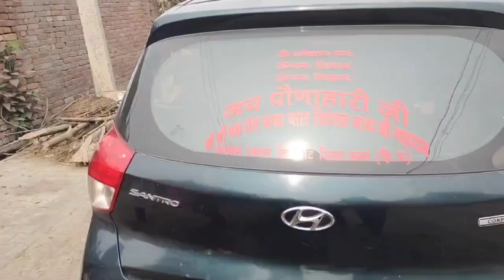(बस्ती खान जिला फिरोजपुर) में श्री गुरु महाराज जी का हुआ भव्य स्वागत और बहुत ही सुन्दर सत्संग